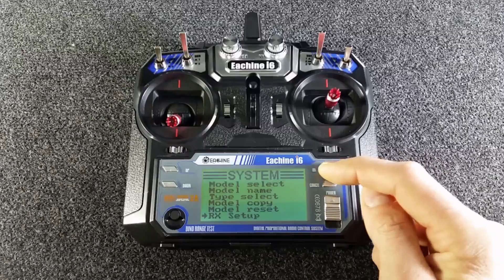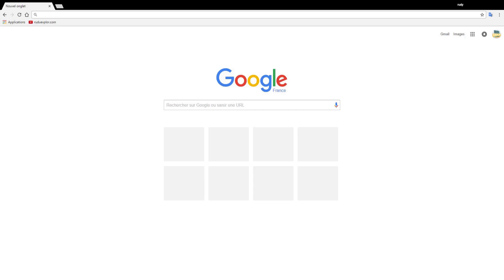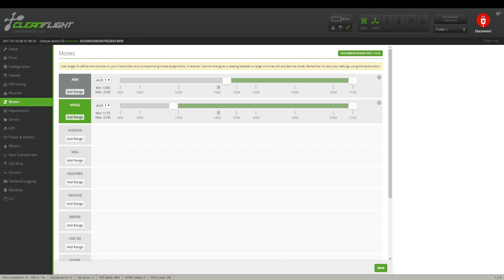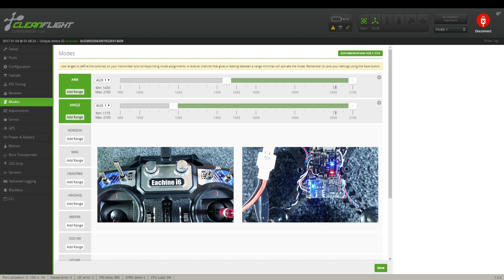QX90 Eachine unboxing - Drone fpv - Mini drone fpv - qx90 fpv - Eachine fpv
QX90 Drone fpv Eachine Unboxing en Français. Qx90 Eachine
Voici les liens des produits :
-- LE DRONE  :

ACCESSOIRES indispensables pour le QX90 :
-- LES HELICES :

A la différence des CX10, le QX90 Eachine n'est pas un jouet, mais une véritable plateforme FPV.

Produit chinois relativement pas cher de la marque Eachine le QX90 BNF FlySky comprend  :
 ✔ une carte de vol Eachine Tiny 32bits F3 Brushed basée sur une SP RACING F3 EVO pour Micro FPV Frame
 ✔ un combo FPV/Caméra compact
 ✔un module FlySky de réception.

CONTENU DE LA BOÎTE du QX90 :
 ✔ 1 x Eachine QX90 (avec un 1S 600mAh LiPo avec connecteur microLOSI)
 ✔ 1 x câble parallèle pour la charge (livré sans chargeur)
 ✔ 4 x hélices supplémentaires (2 CW, 2 CCW)
 ✔ 2 x moteurs supplémentaires (1 CW, 1 CCW)
 ✔ 1 x batterie supplémentaire
 ✔ 1 x une note pour le Bind (anglais)

CAMERA FPV du QX90 :
Le QX90 est livré avec une caméra de 25mW sans boîtier et avec une antenne Pinwheel  (4 feuilles).
L'antenne est directement soudée sur le circuit imprimé de la caméra. Il faut impérativement prévoir la protection de la caméra et de l'antenne en option. La caméra est une 520TVL Cmos au format NTSC. L'appareil est livré avec une lentille M7 montée avec un très grand FOV (environ 170 degrés).

LiPo BATTERIE FOURNI avec le QX90 :
A 600mAh 1S LiPo, aucune décharge mentionnée ...  Elle se termine avec un connecteur microLOSI

✔ Pour la radiocommande flysky fs-i6 et la eachine i6
- Aller à RX Setup puis mettre sur Off AFHDS et longue pression sur cancel pour valider
- Pour la radiocommande eachine i6, vous pouvez accéder au menu caché en regardant ma vidéo sur eachine I6 menu caché
- Dernière configuration à vérifier sur la radiocommande, vérifier que le channel 5 soit affecté à la source SwC

 ✔ Pour le QX90 :
- Cette procédure n’est pas simple à faire seul. Astuce : pré enficher la connexion de la batterie au QX90 sans que le courant ne passe.
Connecter le GND (-) et le connecteur bind, le petit carré sans soudure avec la pince. Puis connecter la batterie.
La led clignote rapidement. Elle est en attente de binding, ne pas bouger la pince. On va ensuite allumer la radiocommande en appuyant en même temps sur le bouton bind. La led du récepteur devient fixe, la procédure de bind est réussie. Le QX90 est bindé. Pour info la radiocommande ne l’indique pas.

 ✔Et pour la configuration logiciel :
Dans cleanflight Vérifier que :
ARM la valeur mini soit de 1450 et la valeur Max de 2100
et pour le mode Angle la valeur mini de 1175 et la valeur Max de 2100

Soyez conscient de bien fixer les bras en nylon sous le QX90 il joue le rôle de train d'atterrissage ... Ils sont faciles à perdre après des chocs.

____________ Description __________

Référence : QX90
Marque : Eachine
Type de châssis : Châssis en X
Dimensions : 118mm * 118mm * 70mm
Matériaux : Carbone
Poids sans la lipo : 39g
Poids avec la lipo : 54g
Moteurs : Moteur 8520 Coreless
Récepteur : FrSky ou Flysky (FS-i6) ou DSM2.
Contrôleur de vol Contrôleur de vol F3 (CleanFlight) Eachine Tiny 32bits F3 Brushed Flight Control Board Based On SP RACING F3 EVO For Micro FPV Frame
Temps de vol :  5 à 6 minutes
Batterie : 2X-  Lipo 1S - 3.7V - 600mAh
Vol en intérieur : Oui
Vol en extérieur : Oui
Caméra + Émetteur : 520 lignes 1/4 \" cmos, 5.8GHz - 25 mW - 32 canaux 3.2-5v